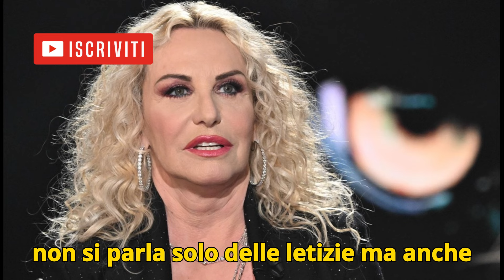Antonella Clerici: Ecco cosa ha Raccontato di così toccante a Belve... tutti in lacrime!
Antonella Clerici rompe il silenzio a Belve: la sua Vita come non l'avete mai ascoltata!